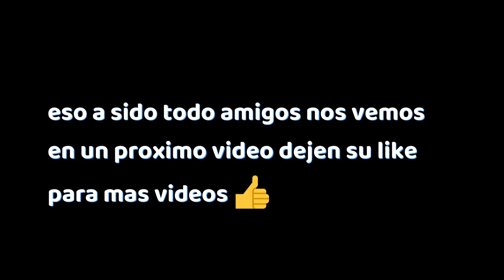Consigo la Nueva Skin de Liga Estelar Piper Mariposa | Brawl Stars